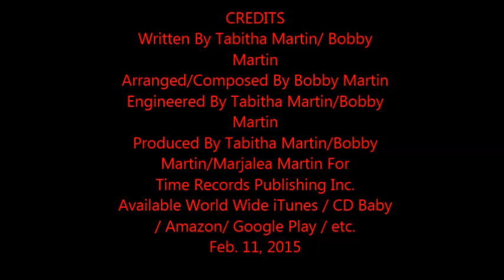Dance Like David Instrumental Preview by Tabitha Martin Ft. Bobby Martin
Dance Like David Instrumental Preview
Original Composition
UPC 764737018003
Written By Tabitha Martin / Bobby Martin
Arranged/ Composed By Bobby Martin
Engineered By Tabitha Martin/ Bobby Martin
Produced By Tabitha Martin/ Bobby Martin/ Marjalea Martin
C&P Time Records Publishing Inc.